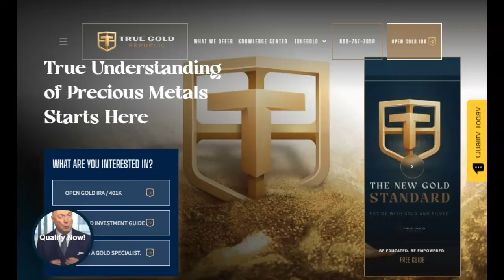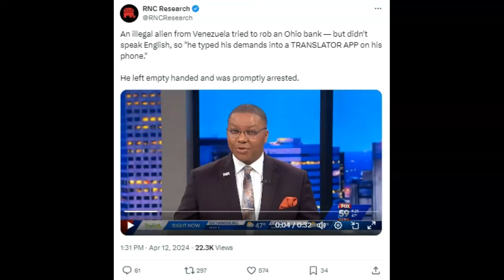Illegal Alien Trys To Rob A Bank With A Translator App? (Video)!